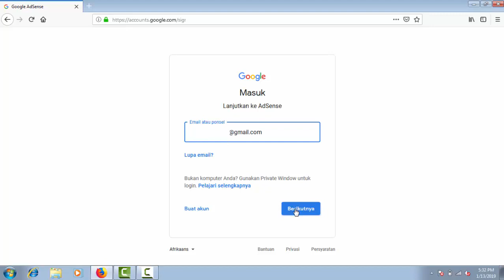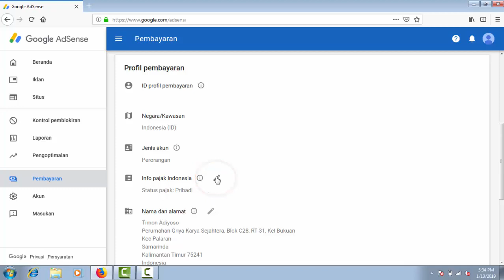Cara perbaharui NPWP untuk Pajak Google Adsense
Syarat utama untuk bisa memasukkan nomor Pajak adalah anda sudah memiliki Kartu NPWP. Jika sudah ada silahkan isi melalui GMAIL utama kalian supaya ada tombol Edit.

Masukkan nomor NPWP secara lengkap seperti yang tertulis di kartu NPWP Kalian. Selamat mencoba dan semoga berhasil.